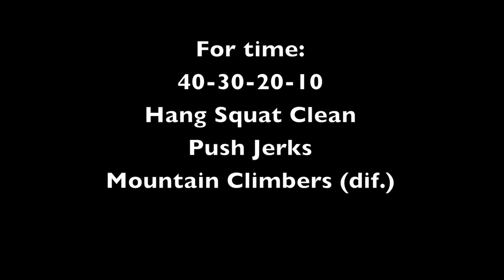Workout 14 - Maandag 4 januari 2021